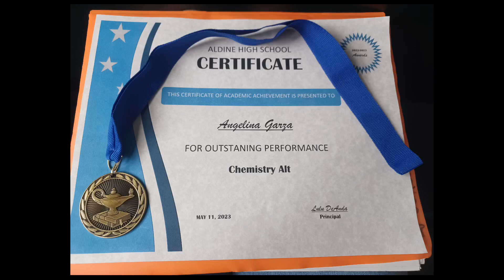:) look what I Have Got ;)